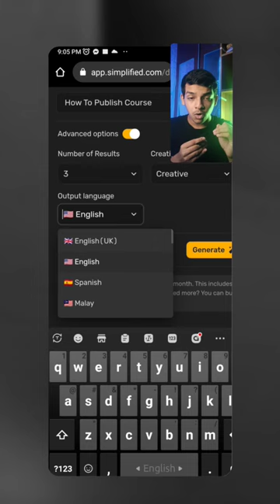How To Make Viral Thumbnail With AI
make thumbnails with ai
how to make youtube thumbnails with ai
how to make thumbnails with ai
make a thumbnail with ai
ai generated thumbnail
youtube thumbnail ai generator
make thumbnail by ai
how to create youtube thumbnails gaming
make thumbnail from ai
how to make thumbnails for youtube with ai
make thumbnail with ai free
make thumbnail davinci resolve
how to make thumbnails with your face
make thumbnail with photoshop ai
thumbnail making ai tools
make thumbnail through ai
create thumbnails through ai
create thumbnails using ai
make thumbnails using ai
thumbnail making ai website
thumbnail ai generator
make thumbnails with photoshop
make youtube thumbnails with ai
how to make thumbnails with superimpose
how to make thumbnails with screenshots
how to make thumbnails for youtube videos with ai